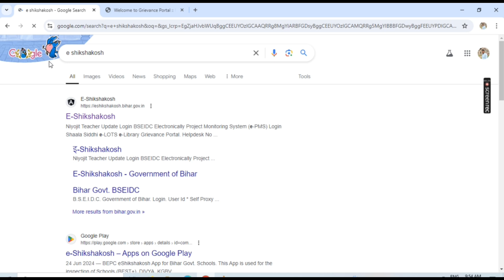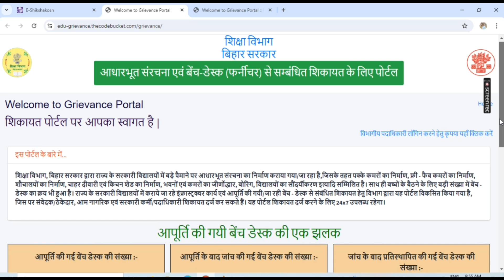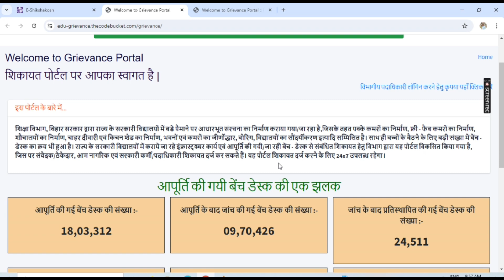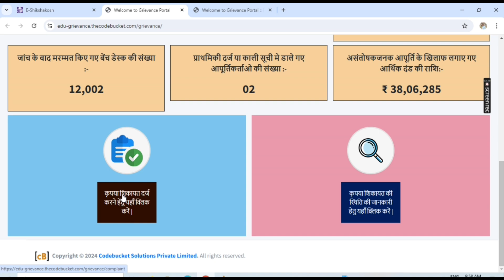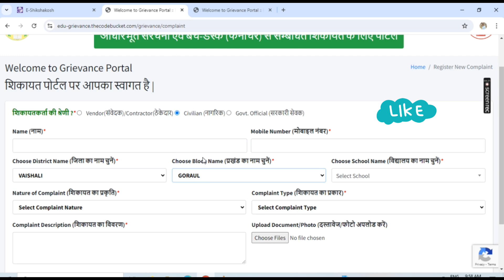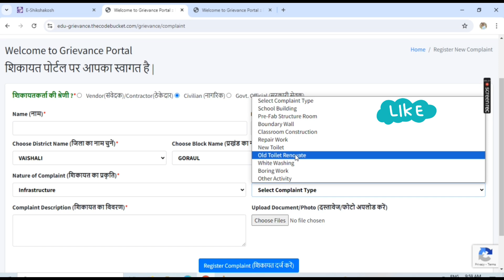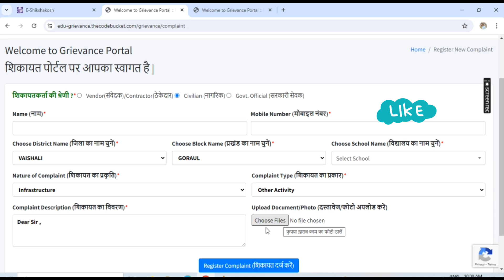शिक्षा विभाग से संबंधित शिकायत कैसे दर्ज करे how to Sikayat siksha Vibhag 2024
जिला शिक्षा विभाग शिकायत,डीएलएड संबंधित शिकायत जनसुनवाई ऐप पर कैसे करें,
जनसुनवाई ऐप पर शिकायत दर्ज कैसे करें

, से शिकायत कैसे करें,सरकारी विभाग में प्रार्थना पत्र शिकायत पत्र कैसे,
हेल्पलाइन पर ऑनलाइन शिकायत कैसे कर
,बेसिक शिक्षा विभाग,विद्यालय की शिकायत कैसे करें,
सरकारी अधिकारी की शिकायत कैसे करें
,जिला शिक्षा अधिकारी को ऑनलाइन शिकायत करें,
सीएम के पास शिकायत कैसे करें,
आईजीआरएस पोर्टल पर शिकायत कैसे करें,
शिक्षा विभाग की प्रमुख ख़बरें
शिक्षा विभाग से संबंधित शिकायत कैसे दर्ज करे
how to Sikayat siksha Vibhag  2024

जिला शिक्षा विभाग शिकायत,डीएलएड संबंधित
 शिकायत जनसुनवाई ऐप पर कैसे करें,
मुख्यमंत्री से शिकायत कैसे करें,सरकारी विभाग में प्रार्थना पत्र शिकायत पत्र कैसे,
हेल्पलाइन पर ऑनलाइन शिकायत कैसे करे,बेसिक शिक्षा विभाग,विद्यालय की शिकायत कैसे करें
,सरकारी अधिकारी की शिकायत कैसे करें,जिला शिक्षा अधिकारी को ऑनलाइन शिकायत करें,सीएम के पास शिकायत कैसे करें,आईजीआरएस पोर्टल पर शिकायत कैसे करें,
,how to lodge fir,how to complain against private school,
how to tweet to pm,how to tweet to cm